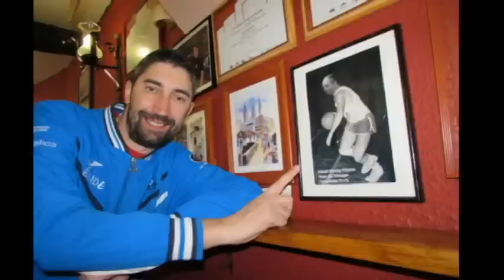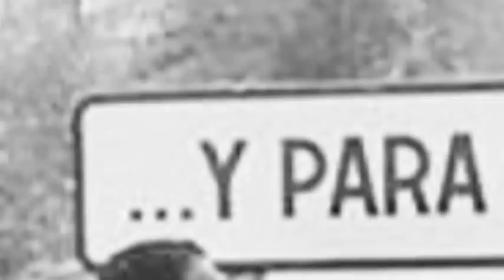Somos moi de Lugo!!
O Ribeira Sacra Breogán presume do seu: tapas por Lugo, e tapóns no derbi!!